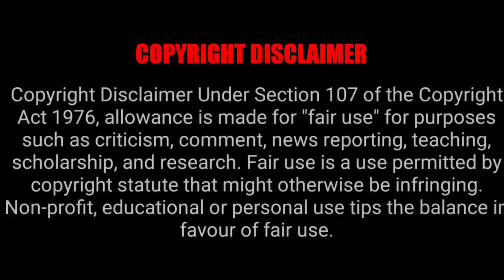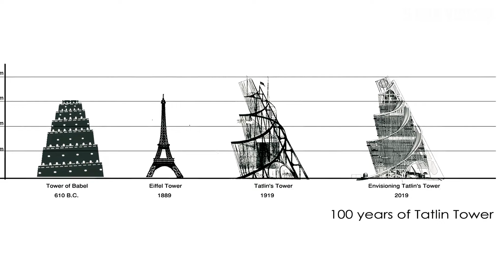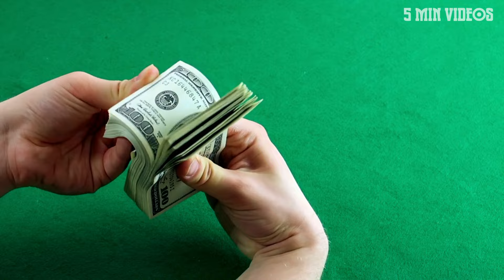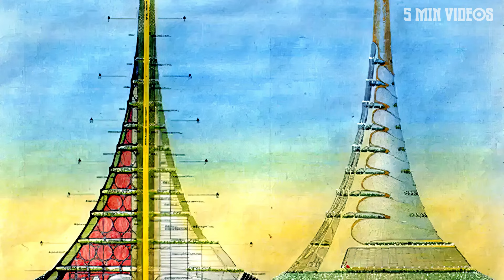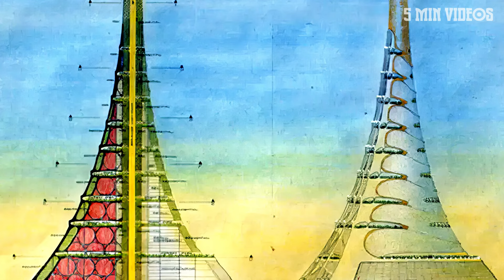100 வருசத்துக்கு முன்னாடியே வேற மாறி யோசிச்சிருக்காங்க | 5 Min Videos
100 வருசத்துக்கு முன்னாடியே வேற மாறி யோசிச்சிருக்காங்க